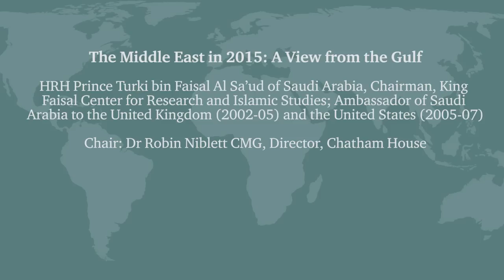The Middle East in 2015: A View from the Gulf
His Royal Highness Prince Turki bin Faisal Al Sa’ud reflects on the outlook for Saudi Arabia and the Middle East in the year ahead. The speaker considers the Iranian nuclear negotiations and the conflicts in Syria, Iraq and Palestine, as well as the ongoing social, economic and political developments in Saudi Arabia.